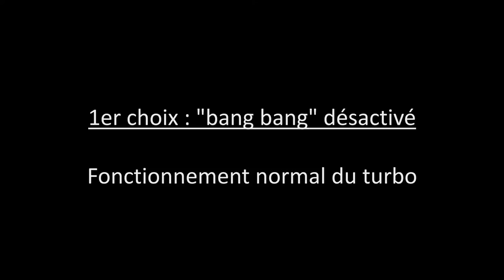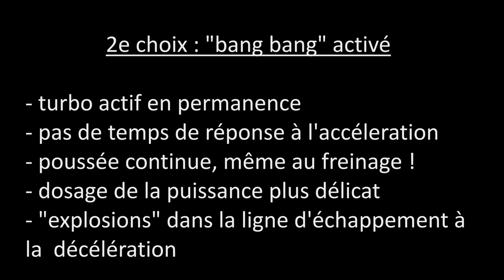Rallye du Var 2014 - Renault Megane N4 Chazel : avec ou sans bang bang ? [HD Pure Sound]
Retrouvez la Mégane N4 Chazel au rallye du Var 2014, avec ou sans activation du "bang bang" (système permettant de laisser souffler le turbo en permanence, même à la décélération, pour éviter le temps de réponse).